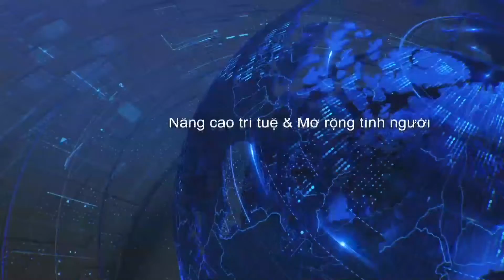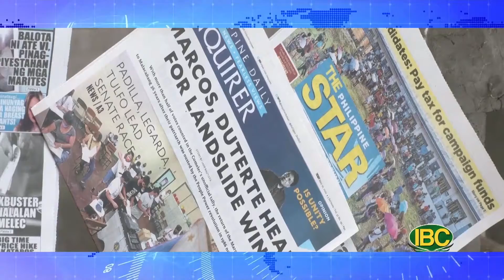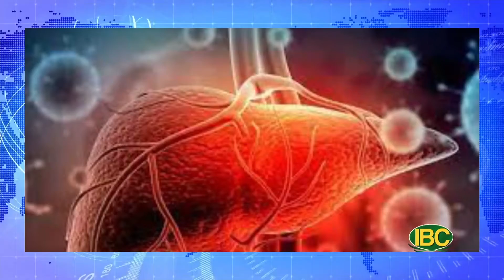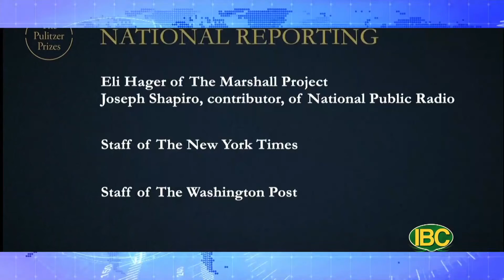💯 Thời Sự Buổi Sáng, Full 05-11-22 | Cùng Quang Vinh và Cát Lynh